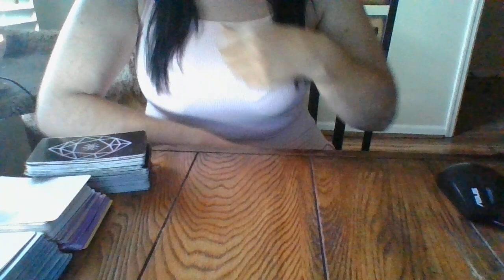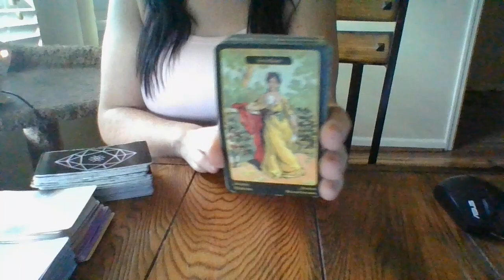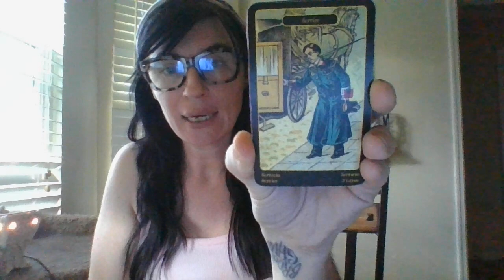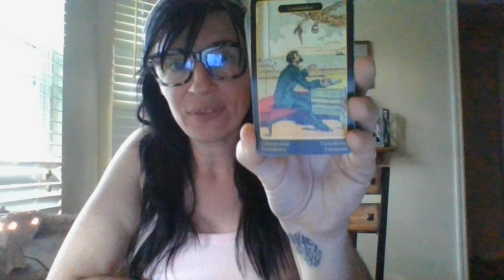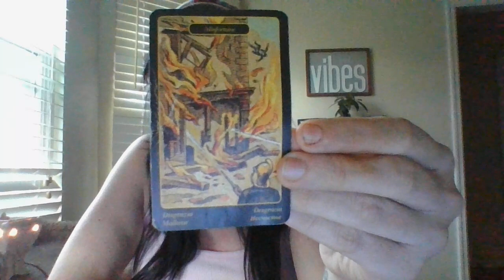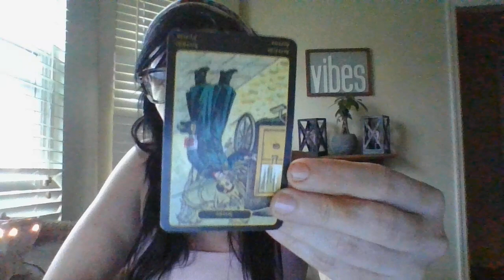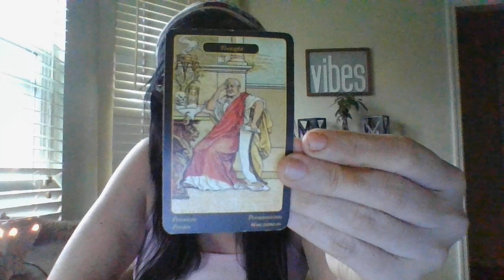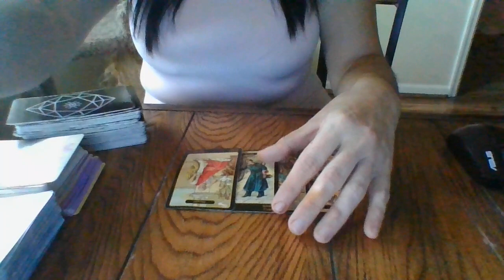DEC 21- STATE INVESTIGATION ABOUT TO BE DONE ON TOXIC FAMILY! FOOD STAMP AND UNEMPLOYMENT FRAUD!